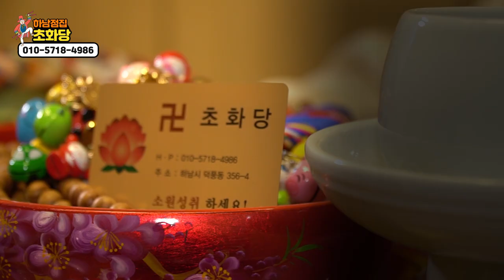2020년 말띠운세 -말띠 2월운세- (31세 43세 55세 67세 운세) 하남점집 구리점집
자막

★하남점집★

- 위치 : 경기도 하남시 덕풍동 356-4

★대표블로그★

-신과함께